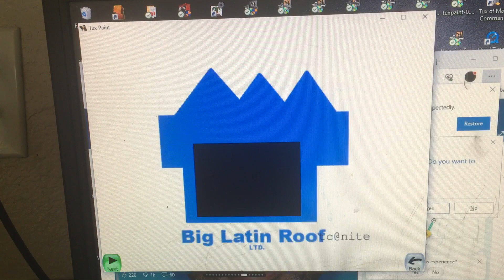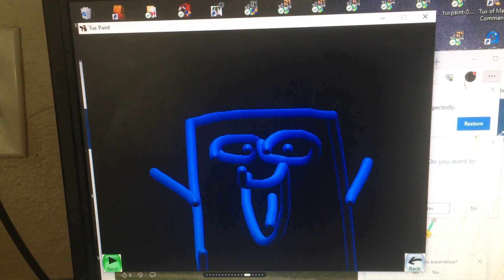Big Latin roof tour 1 about the studio